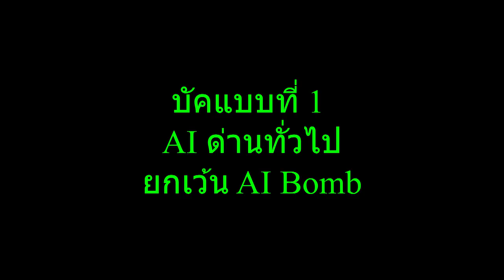XSHOT - สอนใช้สกิล Z Power miracle ทุกรูปแบบที่สามารถใช้ได้ ! (How to use Skill Z Power Miracle)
gaming gear :
Headset : Audio technica adg1x
Earphone : Hyper x cloud earbuds / Apple Earpods
Mouse : Loga deva / Nubwo x71